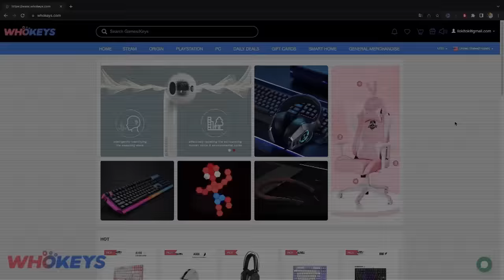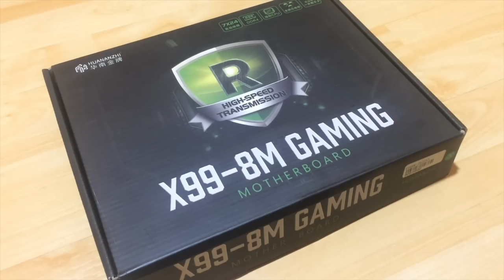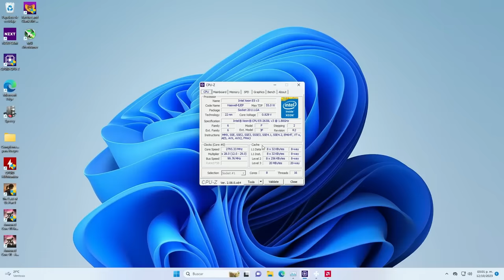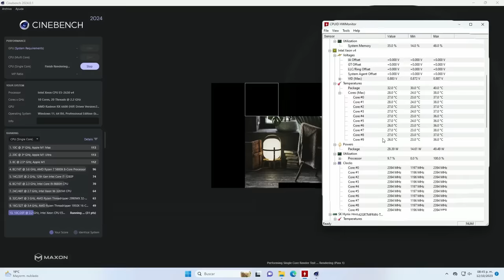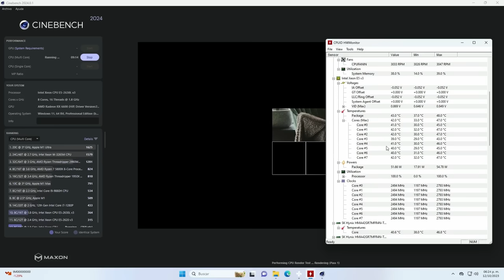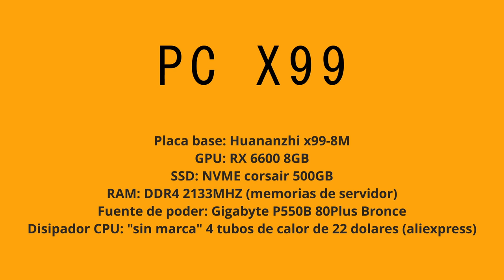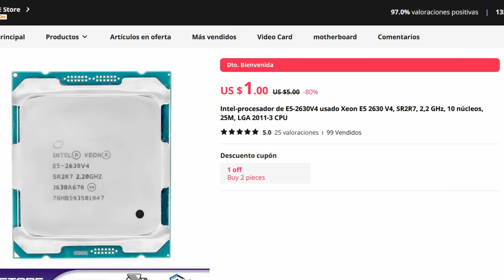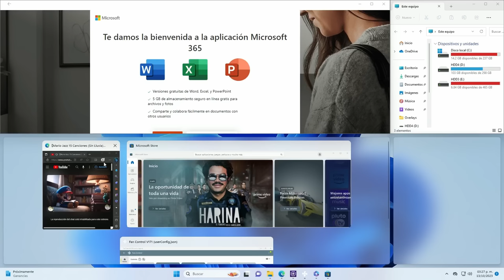Optimiza tu PC: Conoce los Procesadores Xeon de Bajo Consumo 🔥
𓀞𓀟𓀠𓀡𓀢𓀣𓀤𓀥𓀦𓀧𓀨𓀩𓀪𓀫𓀬𓀀𓀞𓀟𓀠𓀡𓀢𓀣𓀤𓀥𓀦𓀧𓀨𓀩𓀪𓀫𓀬𓀀